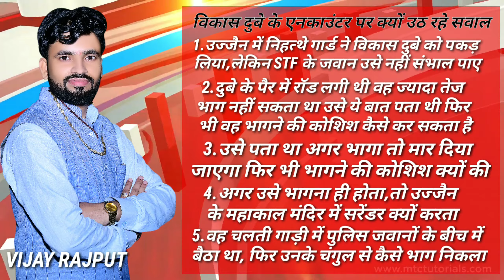विकास दुबे के एनकाउंटर पर क्यों उठ रहे सवाल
कानपुर 8 पुलिसकर्मियों की हत्या का मुख्य आरोपी गैंगस्टर विकास दुबे आज एनकाउंटर में मारा गया है. लेकिन पुलिस की इस कार्रवाई पर अब कई सवाल उठ रहे हैं. विपक्ष के अलावा सोशल मीडिया पर भी तमाम आम लोग पुलिस और सरकार से सवाल पूछ रहे हैं. सवाल उठना इसलिए भी लाजमी है क्योंकि विकास दुबे की गिरफ्तारी के बाद से ही उसे एनकाउंटर में मार दिए जाने की आशंका जताई जा रही थी. इस आशंका को लेकर सुप्रीम कोर्ट में कल एक याचिका भी दायर की गई थी.
एनकाउंटर पर क्या सवाल उठ रहे
*1.सबसे पहला सवाल ये उठ रहा है कि उज्जैन में निहत्थे गार्ड ने विकास दुबे को पकड़ लिया, लेकिन STF के जवान उसे नहीं संभाल पाए
2.विकास दुबे के पैर में रॉड लगी थी, वह ज्यादा तेज भाग नहीं सकता था. उसे ये बात पता थी, फिर भी वह भागने की कोशिश कैसे कर सकता है
3.उसे पता था अगर भागा तो मार दिया जाएगा, फिर भी भागने की कोशिश क्यों की
4.अगर उसे भागना ही होता, तो उज्जैन के महाकाल मंदिर में सरेंडर क्यों करता?*
5.वह चलती गाड़ी में पुलिस जवानों के बीच में बैठा था, फिर उनके चंगुल से कैसे भाग निकला
6.क्या इतने कुख्यात अपराधी के हाथ खुले थे? क्या पुलिस ने उसे हथकड़ी नहीं पहनाई थी, जो उसने पिस्तौल छीन ली
इसके अलावा सोशल मीडिया पर लोग ये भी कह रहे हैं कि अपराधी विकास दुबे का अंत हो गया, अब उसके साथ अपराध में शामिल और उसको सरंक्षण देने वाले लोगों की जानकारी कैसे मिलेगी